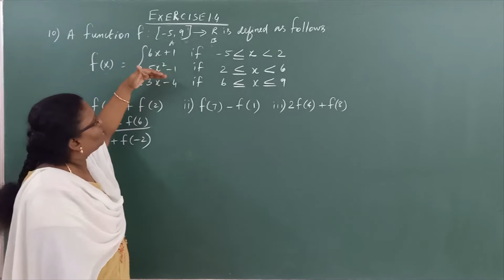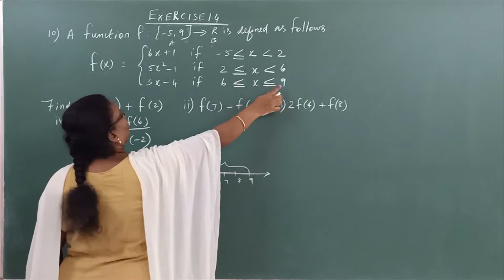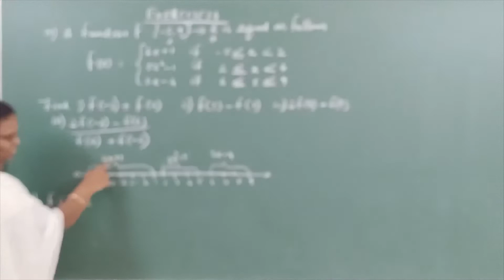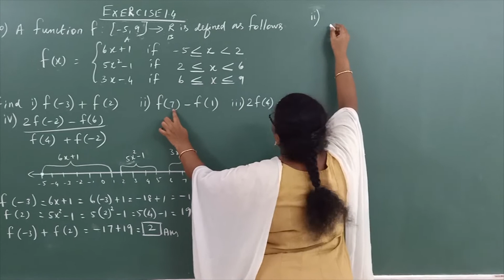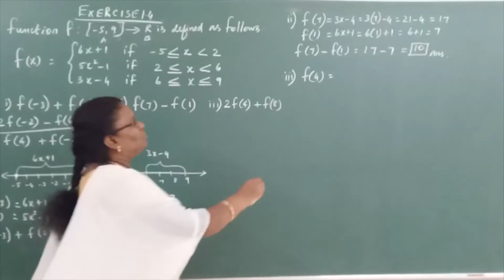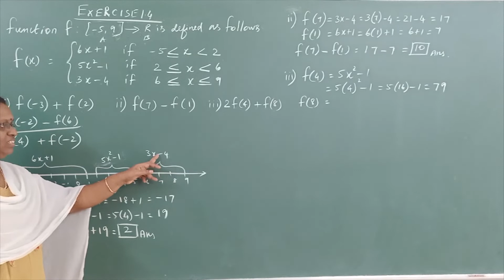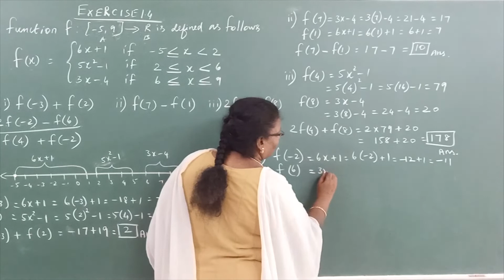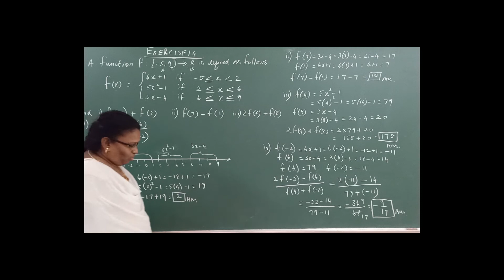RELATIONS AND FUNCTIONS EXERCISE 1.4 – 10TH QUESTION (SOLVED) X MATHS TN SAMACHEER 20-21 PART 26